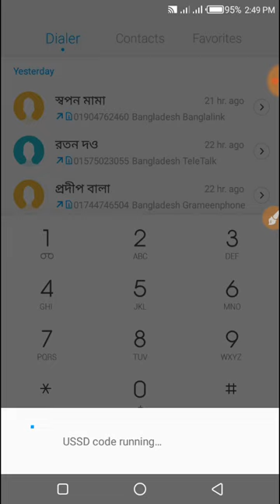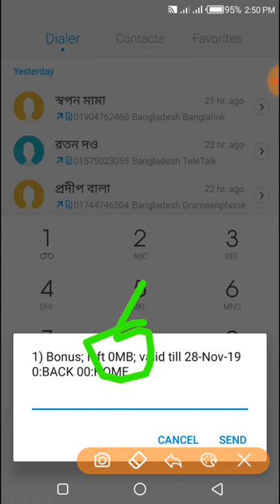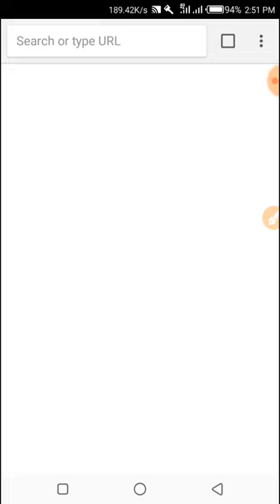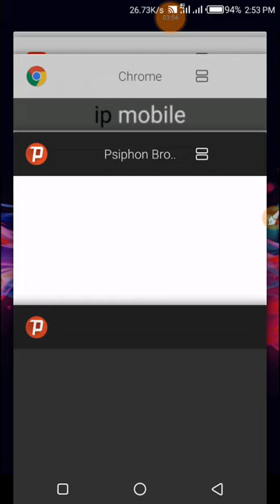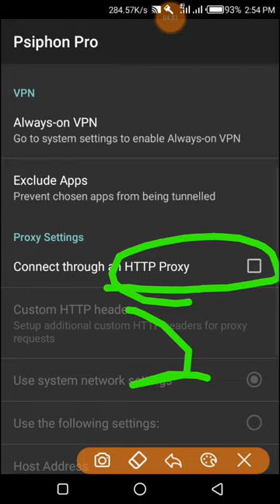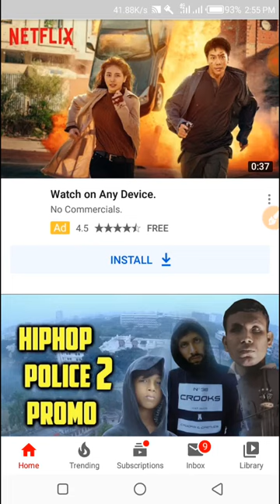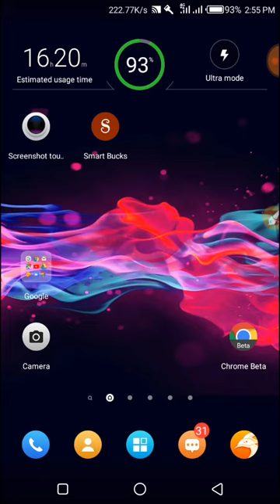Banglalink Free Net 2109 | banglalink free internet | বাংলালিংক সিমে ফ্রি ইন্টারনেট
📱🌠🌷Well Come To My🌹 " starsahnto YT Channel.🥀